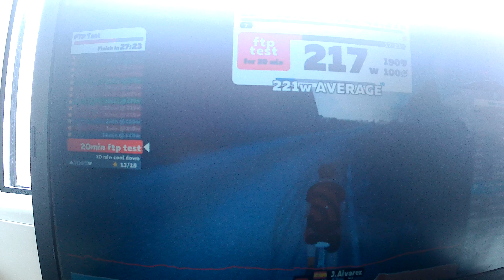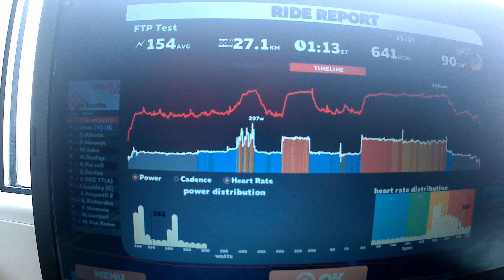MÓJ PIERWSZY TEST FTP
Podobno pierwszy test FTP nigdy się nie udaje, coś w tym prawdy chyba jest.
Sorki za obraz, trochę prześwietlony, mogłem opuścić roletę. Następnym razem się poprawię - obiecuję ;)